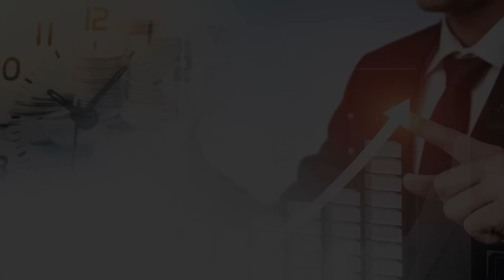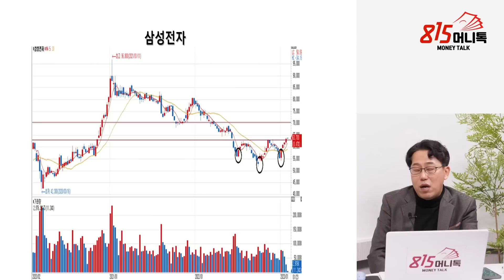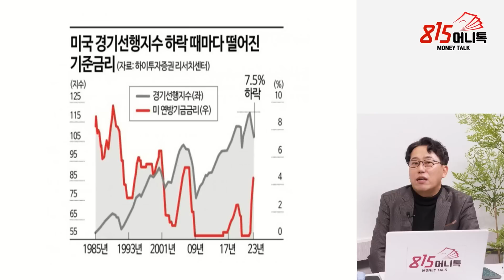AI주 반도체주 로봇주 살까? 팔까? 삼성전자 앞으로 주가 더 오를 수 있을까? 고금리 시대와 성장주에 대한 고민 | 박병창 이사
815머니톡과 함께하는 금융,투자 스터디!
815캠퍼스 23년도 선착순 100명 모집을 시작합니다

✅김정수저자의 종목선정 무작정따라하기
✅전업투자자 김영옥과 함께하는 실전투자스터디

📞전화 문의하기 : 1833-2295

0:00 교보증권 박병창 이사 (촬영일시 1월 31일 오전 10시 반 촬영)

0:39 지금 시장 흐름의 중요 키는 외국인이 쥐고 있다?

5:54 심성전자 실적발표, 반도체주 어떻게 봐야 할까?

13:31 삼성전자 감산 어떻게 봐야 할까?

14:23 삼성전자 차트

15:53 빅테크, 성장주가 반등할 수도 있을까?

22:00 AI, 챗GDP, 메타버스, 로봇 등 테마주들 길게 두고 볼만 할까?

SK하이닉스,AI주,네이버,카카오,레인보우로보틱스,